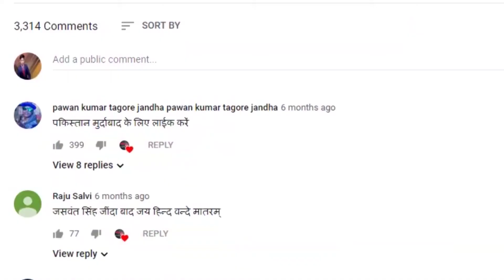किसानों के समर्थन को लेकर प्रदेश अध्यक्ष पंडित सचिन शर्मा किया गया नजरबंद || BHBC NEWS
देशभर में चल रहे किसानों के समर्थन को लेकर भारतीय किसान यूनियन अंबावत के प्रदेश अध्यक्ष पंडित सचिन शर्मा को दिल्ली बॉर्डर पर किसानों के समर्थन देने व् अपनी टीम के साथ जाने की घोषणा सोशल मीडिया पर करने के बाद गाजियाबाद प्रशासन ने प्रदेश अध्यक्ष सचिन शर्मा को उन्हीं के निवास पर नजरबंद किया जिसकी सूचना मिलने पर भारतीय किसान यूनियन अंबावत के सैकड़ों कार्यकर्ताओं ने भोपुरा बॉर्डर को जाम कर दिया जिनकी मांग थी कि सचिन शर्मा को सुरक्षित उनके बीच लाया जाए जब ही यह जाम खोला जाएगा  जिसको देखते हुए अधिकारियों ने आनन-फानन में सचिन शर्मा को भोपुरा बॉर्डर पर अपने साथ लेकर पहुंचे जिसके बाद वहां पर लगा हुआ जाम खोला दिया गया वहीं सचिन शर्मा ने बताया कि भारतीय किसान यूनियन अंबावता कोई राजनीतिक पार्टी नहीं है यह किसानों का एक संगठन है जिसको लेकर किसानों की बात दिल्ली तक रखी जाएगी आगे भी इसी प्रकार का संघर्ष जारी रहेगा